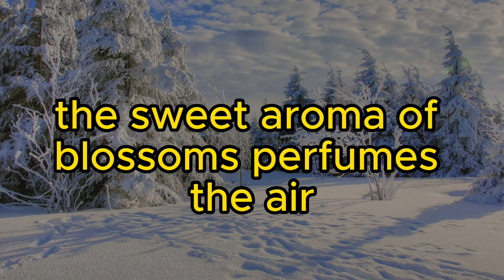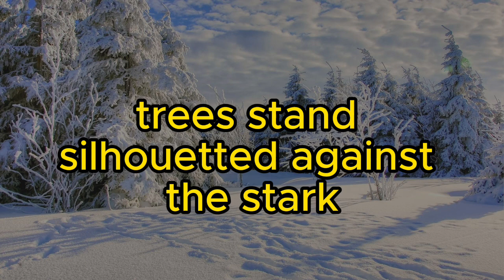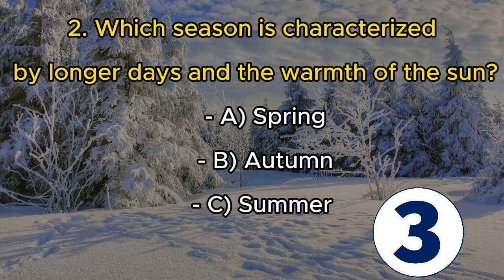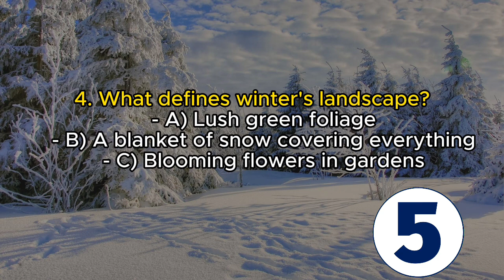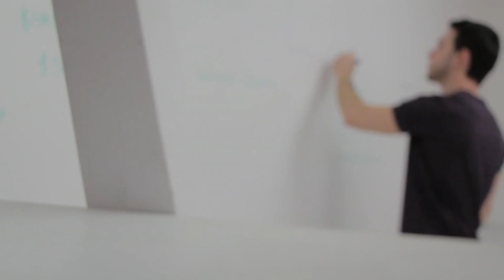Historias Cortas para APRENDER INGLÉS |6 Minutos Diarios para Mejorar tu Inglés⏰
Capítulos:
 0:00 Bienvenido
 0:33 Primera parte
 2:07 Descarga la guía de la historia
 2:27 Segunda parte
 4:00 Tercera Parte